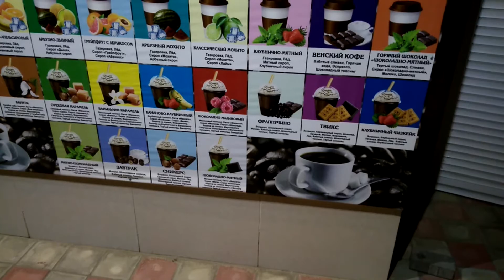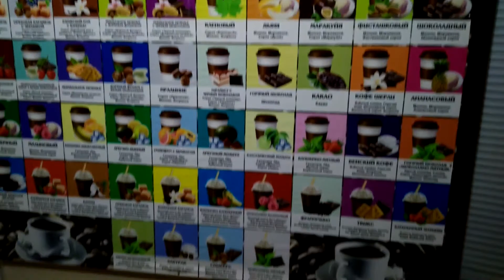Vlog ☼Сколько видов кофе!!!☼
Добро пожаловать!